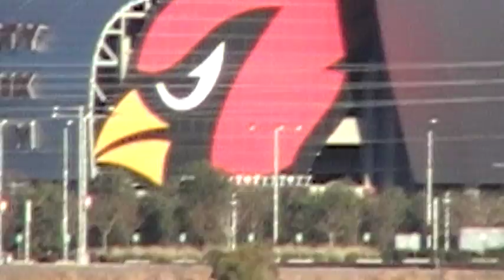East Bank New River, Glendale, AZ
University of Phoenix stadium